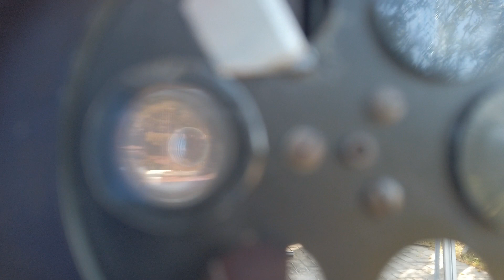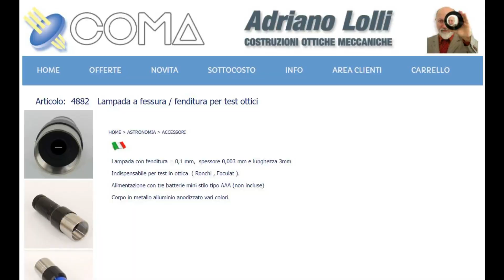Test di Ronchi su specchio tensionato diametro 420 mm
Dopo diversi anni di esercizio, lo specchio primario dell'osservatorio Pianetino 17403 si è tensionato. Riscontro con test di Ronchi presso  l'osservatorio a Civitaquana (PE). Segue la parte gastro curata dal direttore Clodoveo Masciarelli.